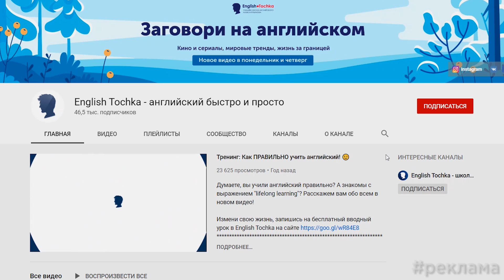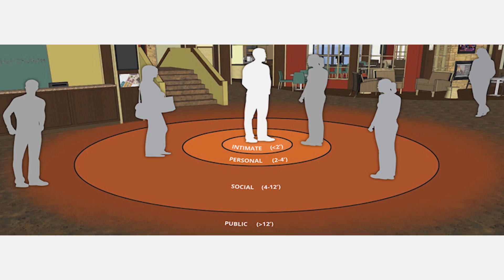НЕ ДЕЛАЙТЕ ЭТО В США, ЕСЛИ НЕ ХОТИТЕ ПРОБЛЕМ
Правила безопасности в Америке. Не делайте этого в США, если не хотите проблем. Чего нельзя делать в США. Сравнение России и США. Странные правила и порядки в Америке. Правда об Америке. Жизнь в США. Взгляд из США. Анатолий Власов. Столица Мира.

Ссылки из видео:
Преступность в США ⚠️ СОТРУДНИЧЕСТВО И РЕКЛАМА